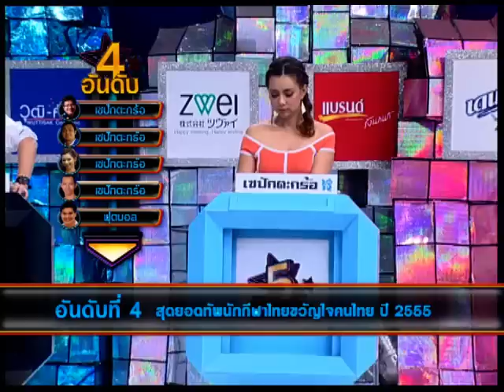5 มหานิยม สุดยอดทัพนักกีฬาไทย OA110855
5 มหานิยม สุดยอดทัพนักกีฬาไทยขวัญใจมหาชนปี 2555
ออกอากาศประจำวันเสาร์ที่ 11 สิงหาคม 2555 เวลา 22.30 น.
สามารถติดตามข่าวสารได้ทาง 5 มหานิยม Fan Page
Instargram : zense_tv